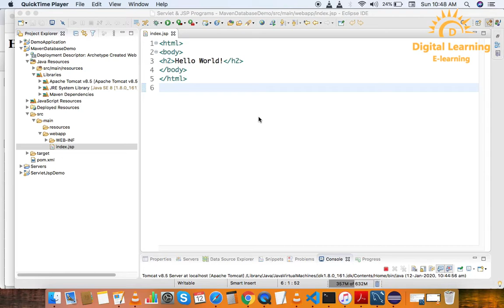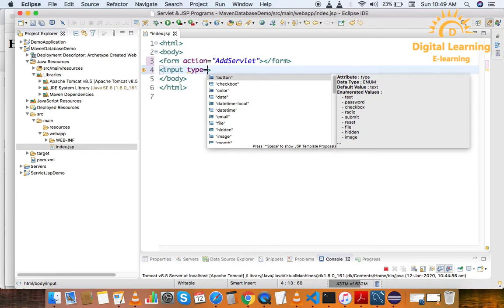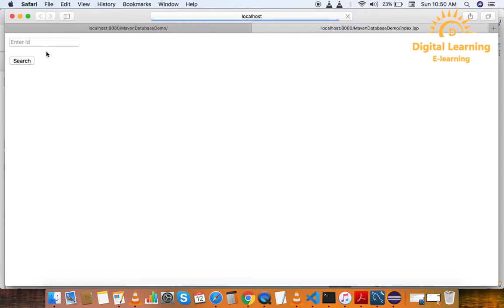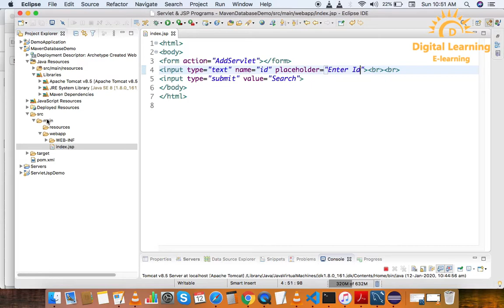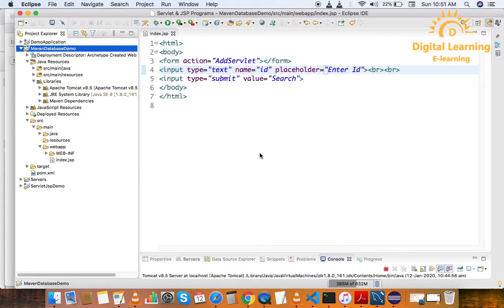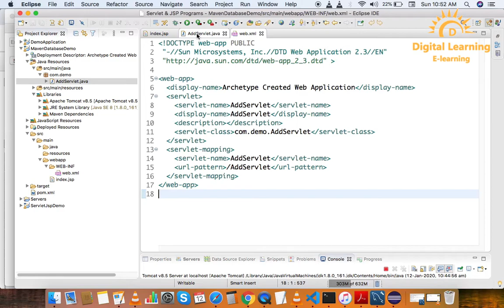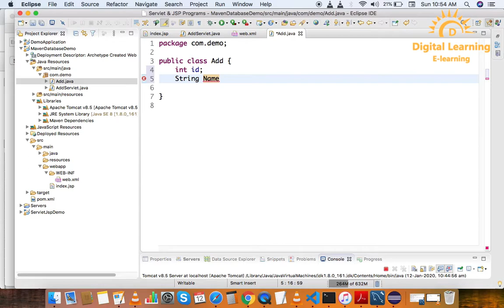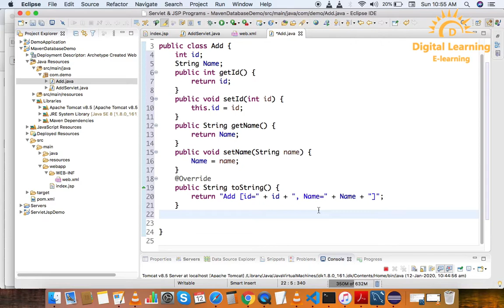43 Servlet & JSP Create Servlet in Maven | Online Training Download app from below link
In this Servlet & JSP tutorial series, you can learn Servlet & JSP from basic to advanced topics in a very easy way with live coding.